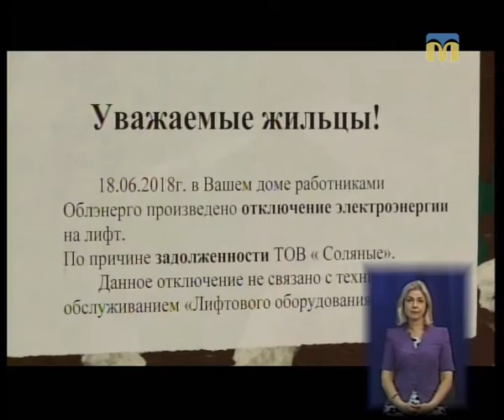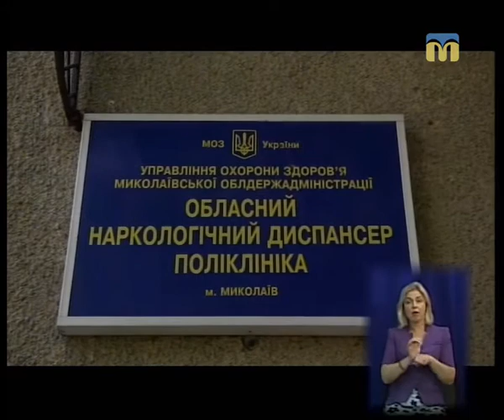20.06.2018. Новини. 19:00